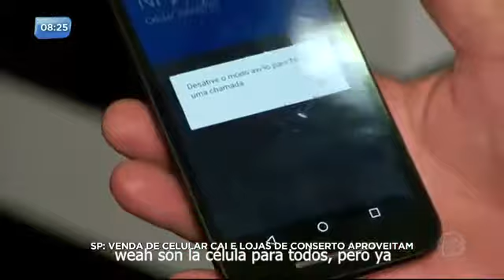Franquicia de Reparación de Moviles - ConsertaSmart - es destacable en telediario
Franquicia de asistencia técnica, reparacion moviles - Repara Smart - es destacable en telediario